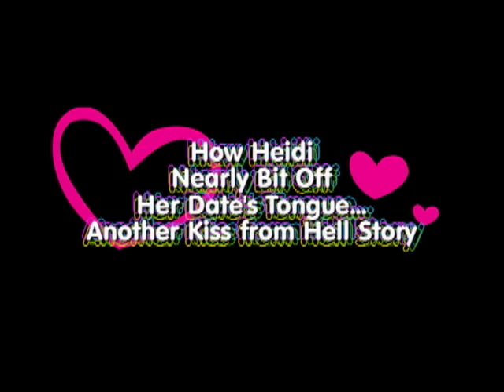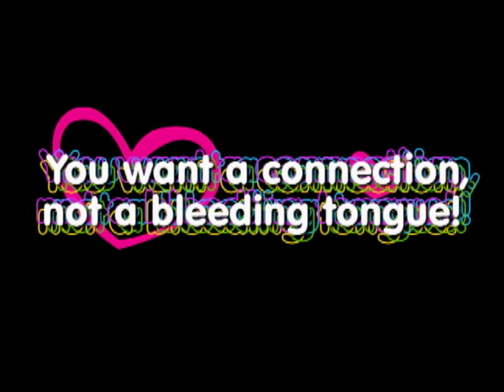Heidi Describes A Tongue-Biting, Body-Slamming Kiss From Hell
The truth about how to kiss women (more In this video, Heidi describes how she reacted to this first-date kiss from hell and nearly bit off her date's tongue